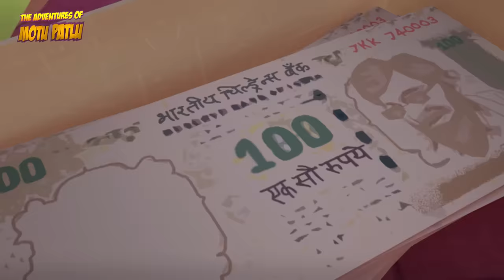Motu Patlu in Hindi | मोटू पतलू | Motu Patlu cartoon | Motu ke Achaar